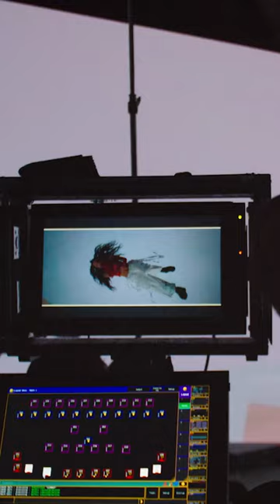tb to we made this banger Walker :ppppp